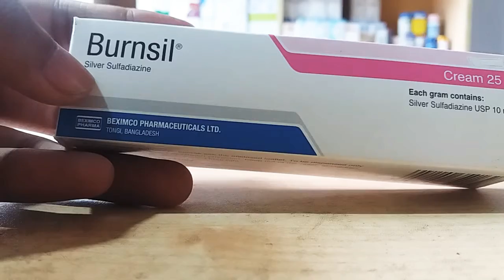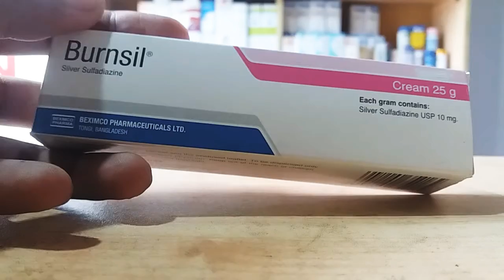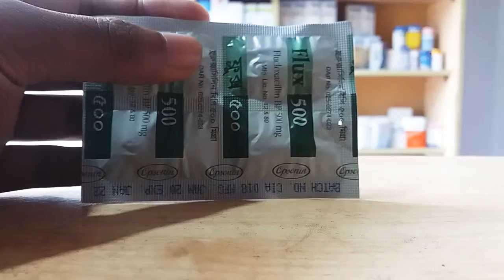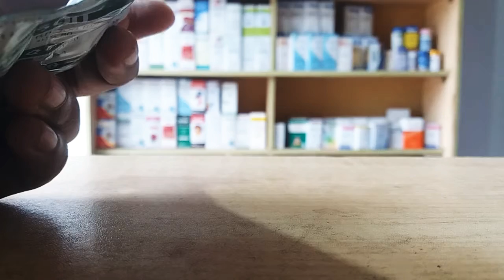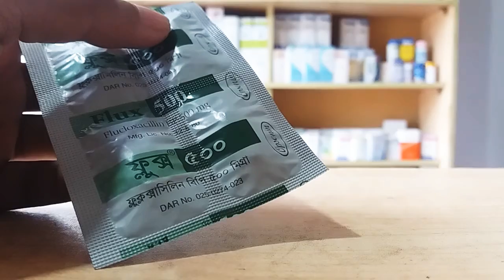হাত,পা বা শরীর পুড়েঁ গেলে ঔষধ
যেকোন জটিল রোগের সমাধানের জন্য বা আমার সাথে যোগাযোগ করতে ফেসবুক পেইজে লাইক দিয়ে মেসেজ করুন।